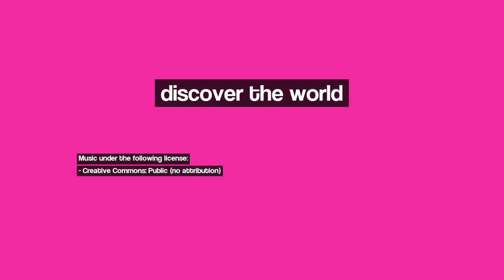Discover Rennes, France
Image 1: Vertigo - La Tour des Horizons, Bourg - l'Evêque - Rennes - au lever du soleil.
Image 2: L'automne au coeur de Rennes.
Image 3: Coucher du soleil en ville - en attendant le bus - Rennes.
Image 4: L'automne à Rennes.
Image 5: L'automne à Rennes.
Image 6: Mes cousins !
Image 7: L'automne a commencé à Rennes.
Image 8: À l'est d'Eden.   The east of Eden. To look at the full screen. **Pause for a moment.**
Image 9: Le Lever du soleil.  . To look at the full screen.
Image 10: Elle est belle la vie. The life is so nice. To look at the full screen.